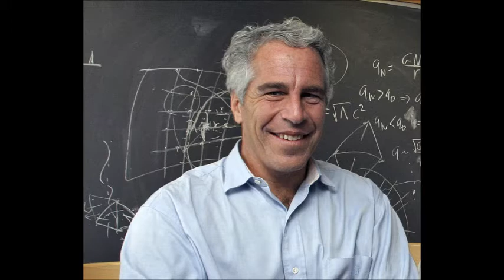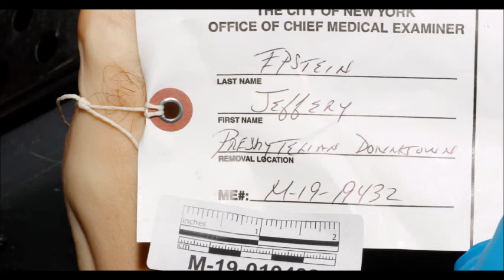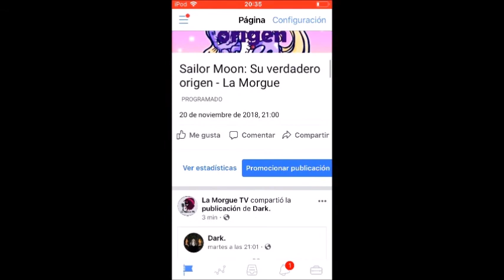El caso de Jeffrey Epstein - La Morgue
Buenas noches almas en pena en esta ocasión te traigo la historia de "Jeffrey Epstein" si quieres conocer esta historia quédate a ver el vídeo...